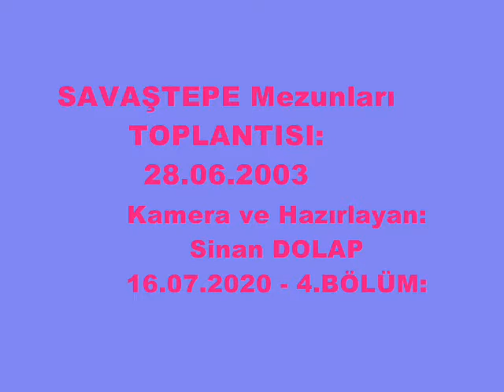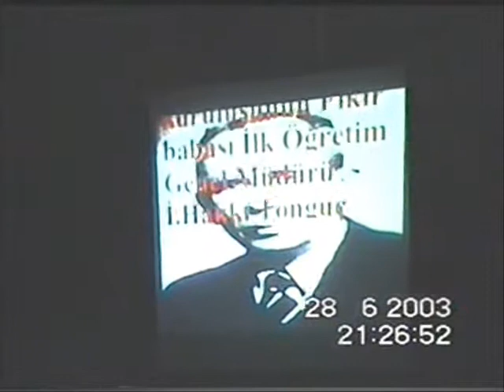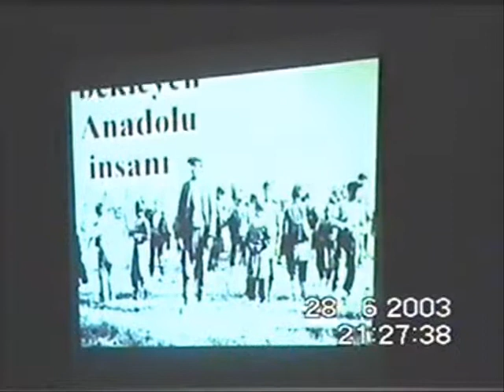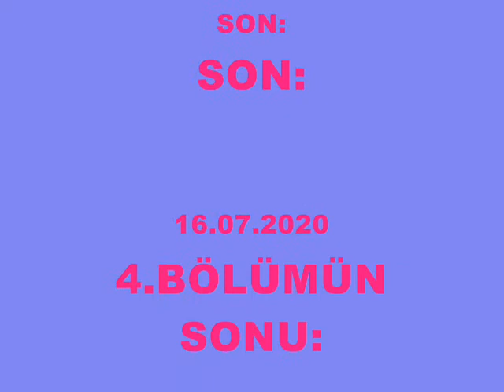4/4.BÖLÜM=SAVAŞTEPE Mezunları TOPLANTISI-28 06 2003.(49 03.)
4/4.BÖLÜM=SAVAŞTEPE Mezunları TOPLANTISI-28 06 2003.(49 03.)